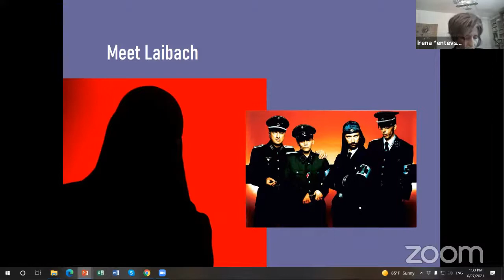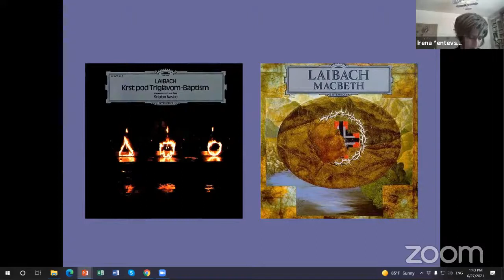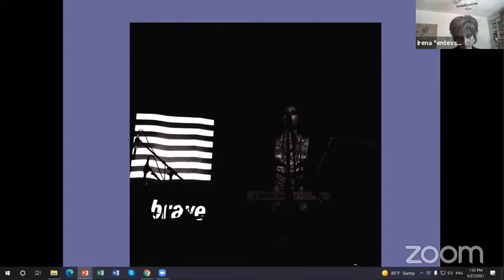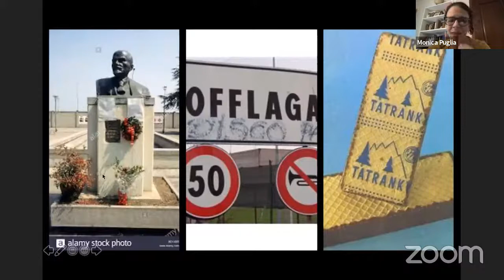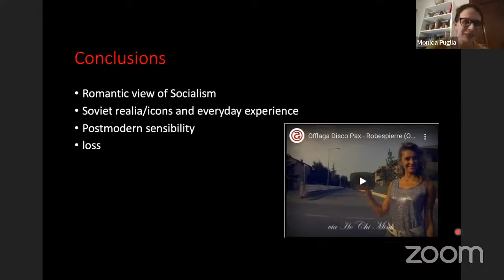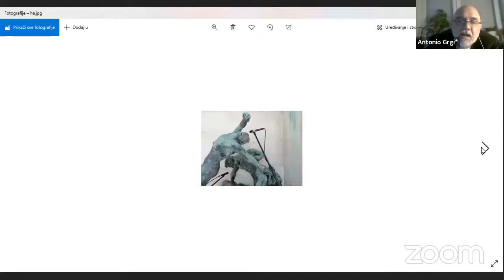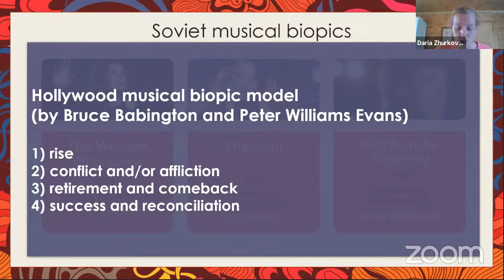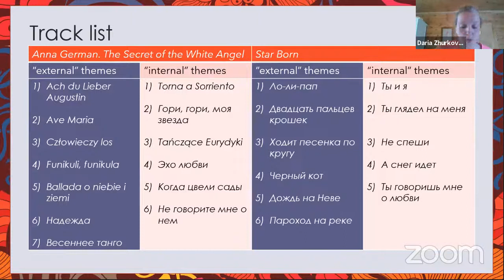Socialist Culture Recycled (Eastern Europe: from Disillusions to Nostalgia and Beyond) 27.07 в 14:30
Socialist Culture Recycled (Eastern Europe: from Disillusions to Nostalgia and Beyond)
25 – 27 июня 2021, 9.00 – 19.00 МСК
На платформе Zoom состоится международная конференция SCR-2021. Программа мероприятия и подробная информация доступны на странице конференции Язык конференции: английский. Для участия в качестве гостя отправьте, пожалуйста, письмо до 17.00 24 июня 2021 с темой “Guest” на адрес с указанием ФИО, аффилиации, email. Обращаем внимание, что количество гостей конференции в Zoom ограничено. Трансляция будет доступна на YouTube-канале Пушкинского Дома

June 25–27, 2021, 9 a.m – 7 p.m. MSK
The international conference will take place online via Zoom. SCR-2021 Conference website and schedule Please, send a request to attend the conference as a guest by email at with the subject “Guest”, by June 24, 2021, 17.00 MSK. Please, note that the number of guests for the conference is limited. The live stream will be available at Pushkin House YouTube channel